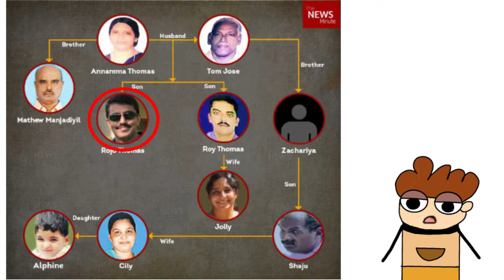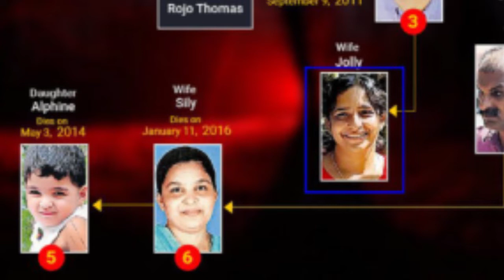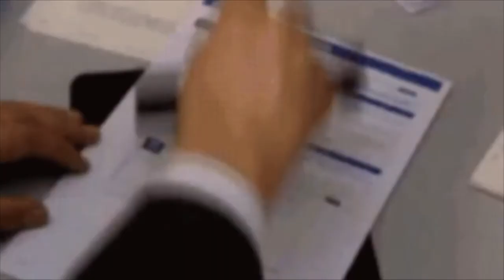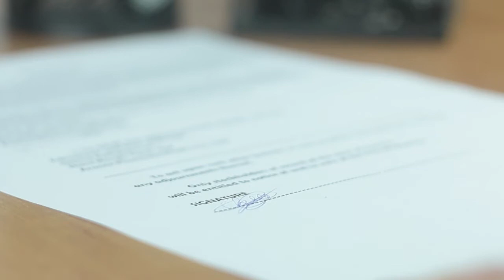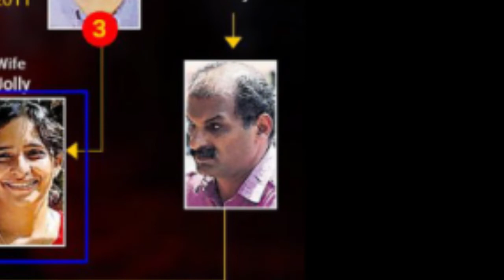Jolly Joseph Murder case | Crime Series Story - 1 | Mysterious Land | 2022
About this video:- Koodathayi Cyanide Murders were a series of criminal incidents that occurred at Koodathayi in Kozhikode district, in the South Indian state of Kerala. The crimes were investigated in late 2019, involving the mystery of 6 murders over a span of 14 years. The criminal cases drew considerable media and public interest in Kerala, and eventually led to the arrest of Jolly Joseph. The case also led to a debate on the legal and moral implications.